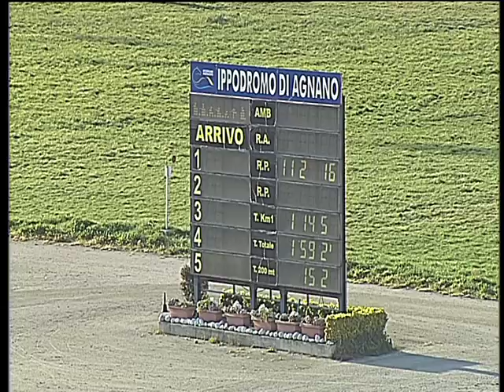Trotto 06/04/2018 - 7ª corsa